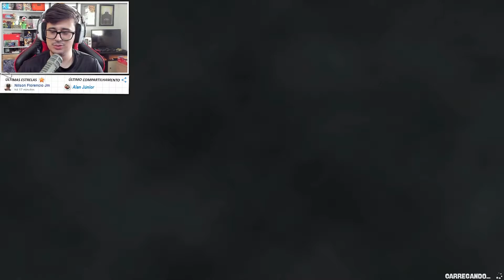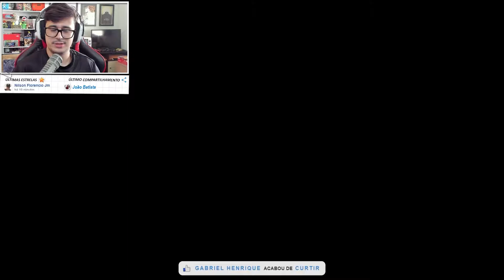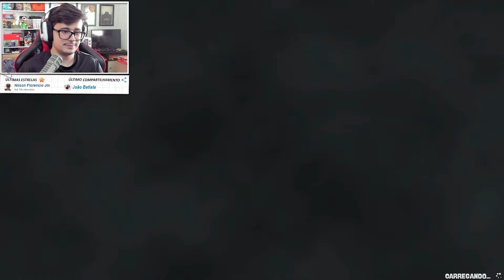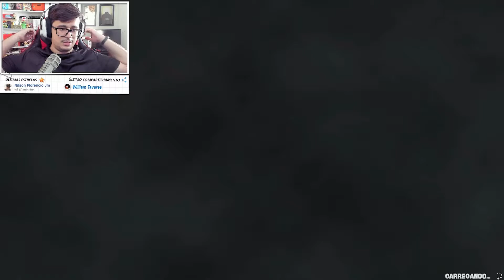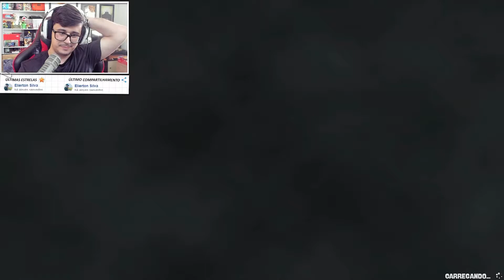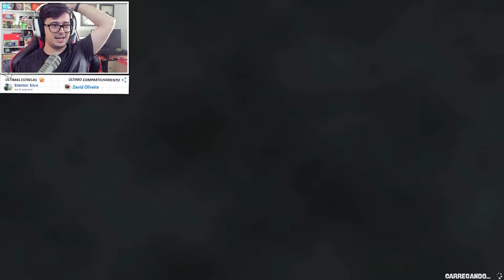A SANDY É A MELHOR PERSONAGEM - Sponge Bob Battle For Bikini Bottom Rehydrated - Parte 3